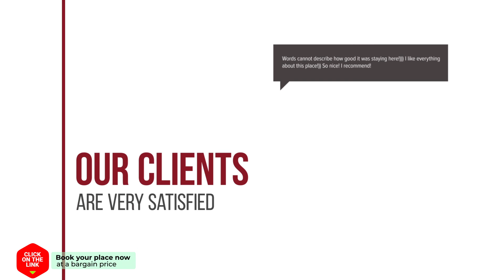1188 NIRVANA 21 hotel review | Hotels in Rosas / Roses | Spain Hotels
1188 NIRVANA 21 hotel review | Hotels in Rosas / Roses | Spain Hotels.

1188 NIRVANA 21 hotel video review. Hotels in Rosas / Roses, european 3 stars hotels.